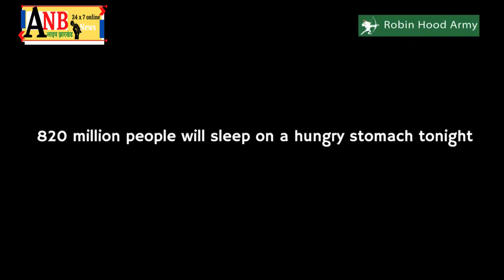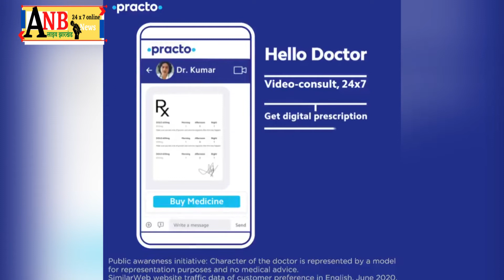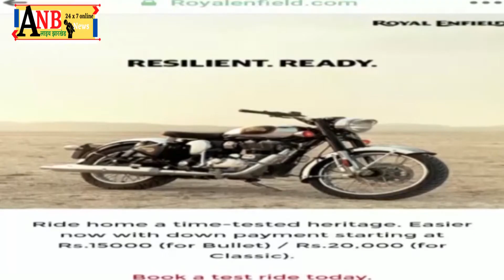दुमका से पटना के पशु तस्कर को पुलिस ने दारोगा राय को किया गिरफ्तार